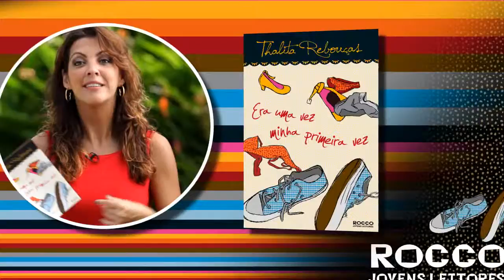Book Trailer - "Era uma vez minha primeira vez" - Editora Rocco